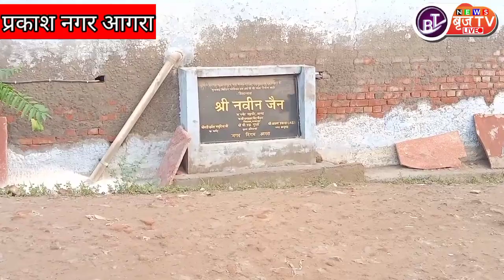प्रकाश नगर से घड़ी चांदनी मार्ग देख रहा है की विकास वाट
प्रकाश नगर से घड़ी चांदनी मार्ग देख रहा है विकास की वाट

जनपद आगरा के विधानसभा एत्मादपुर के प्रकाश नगर एवं चांदनी मार्ग वर्षों से विकास के लिए तड़प रहा है आम जनता केवल आम की तरह चुंसी जा रही है और सरकार के दावे केवल चुनावी चुंगल दिखाई पड़ते हैं।